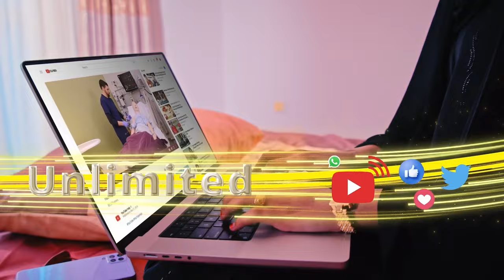Cuqaasha iyo waxgaradka beelaha Garxajis ayaa ka hadlay xaaladda colaadeed ee deegaanka Cali Saahid,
Cuqaasha iyo waxgaradka beelaha Garxajis ayaa ka hadlay xaaladda colaadeed ee deegaanka Cali Saahid, Togdheer.